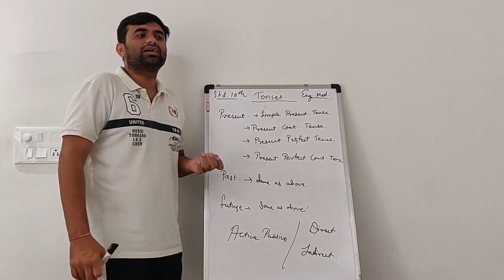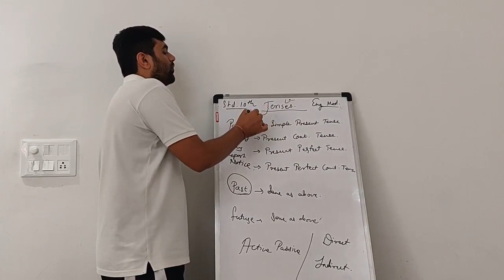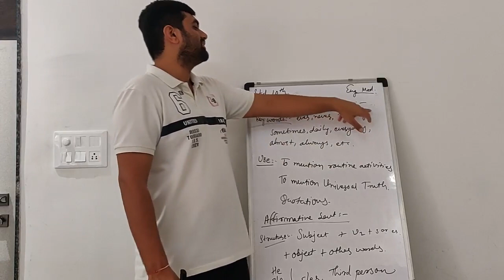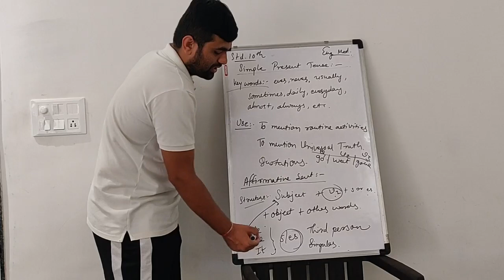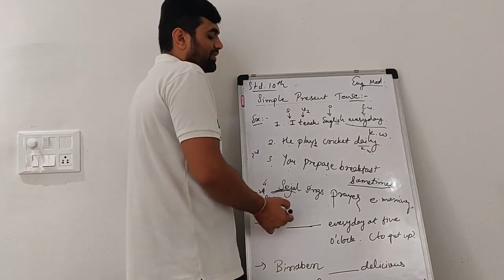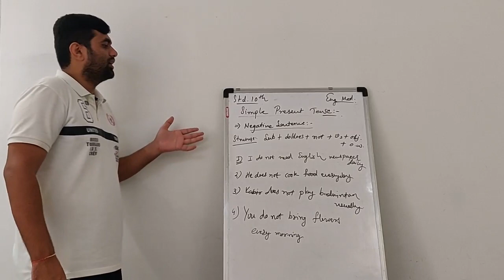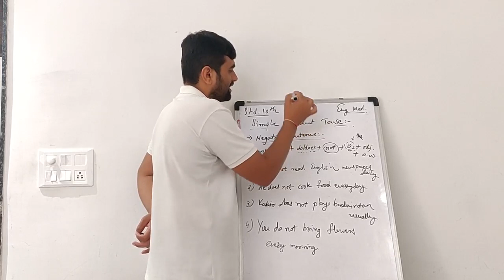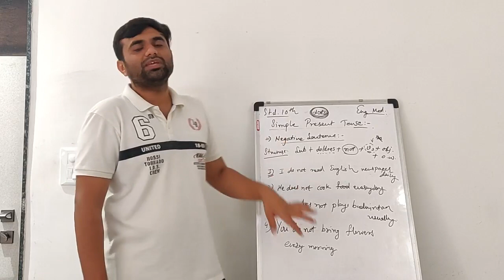English Grammar Tenses A